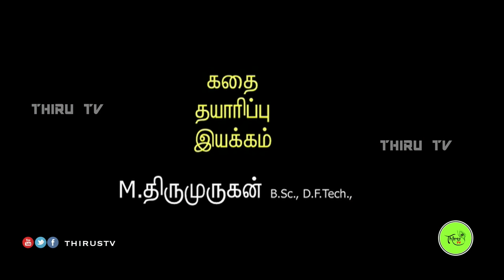NATHASWARAM|TAMIL SERIAL|EPISODE 1330